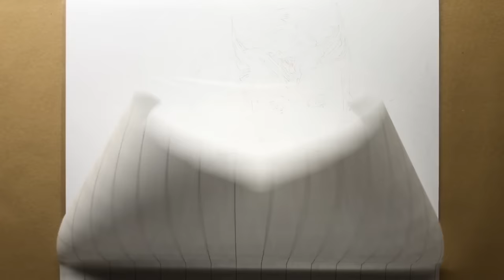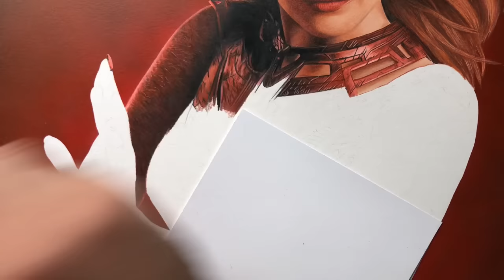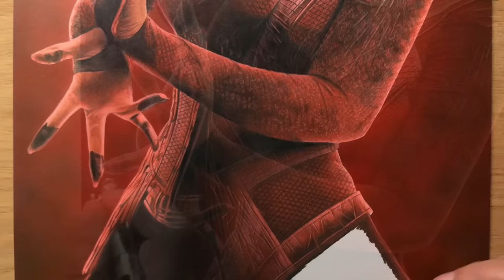Drawing Scarlet Witch - Time-lapse | Artology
Coloured pencil drawing of Scarlet Witch (Elizabeth Olsen) from Doctor Strange in the Multiverse of Madness.
32 hours total time taken to complete

Music from Epidemic sounds:
1. When Darkness Returns (Dream Cave)
2. Waltzer (Dye O)
3. Towards Dawn (Reynard Seidel)
4. The Time is Near (Gerard Franklin)

Materials used:
Caran D'ache Luminance coloured pencils
Strathmore 300 series Vellum paper
Iwata airbrush
Golden High Flow acrylic paint
Frisket film (masking)
Xacto knife
Electric sharpener
Electric eraser